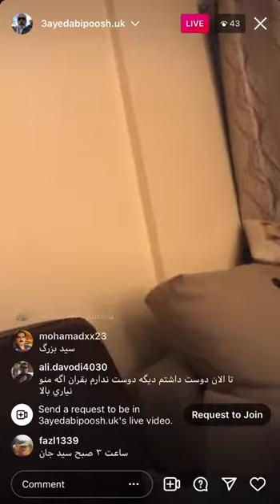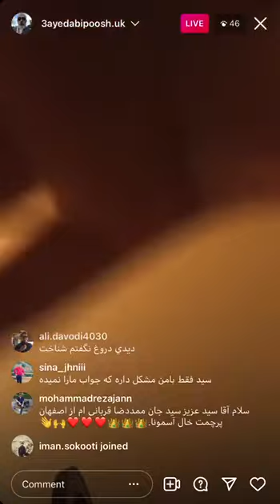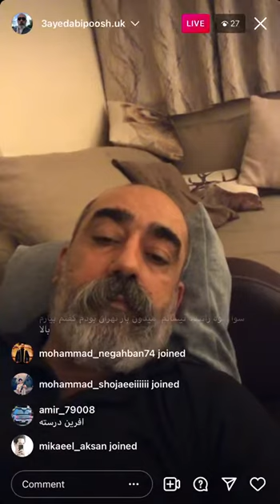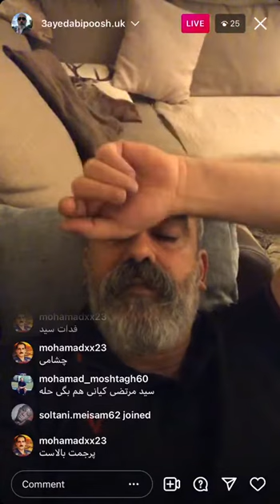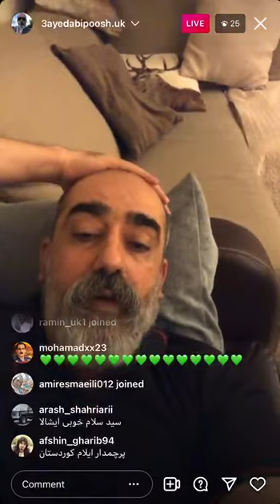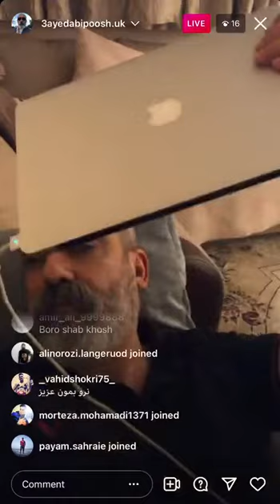سید ابی پوش خودش برای یک مملکت داستان است!